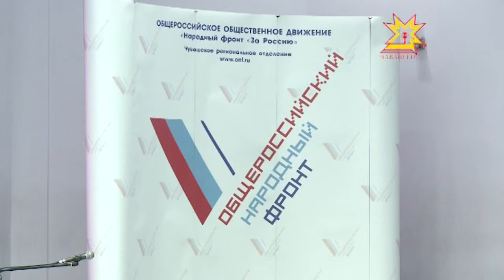Раççей халăх фрончĕ Чăваш Енре хĕрÿ ĕçлет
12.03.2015 Раççейри халăх фрончĕ кашни регионтах хăйĕн уйрăмне уçнă. Вĕсен тĕп тивĕçĕ - çĕр-шыв президенчĕн Владимир Путинăн хушăвĕсемпе сĕнĕвĕсем еплерех пурнăçланса пынине тĕрĕслесси. Паян Чăваш Енри халăх фрончĕ малашнехи тĕллевĕсемпе паллаштарчĕ.